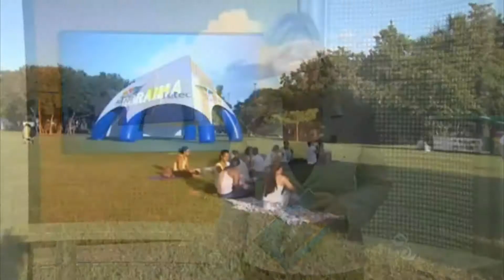Mantra pela Paz II, cobertura da Globo